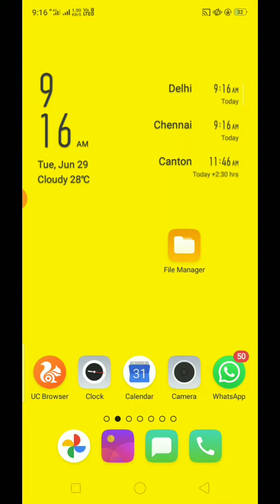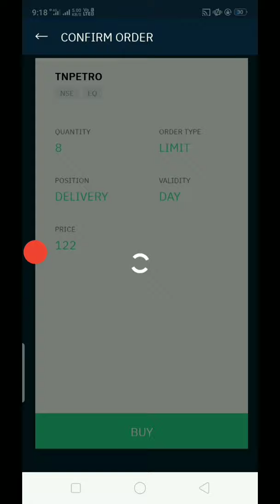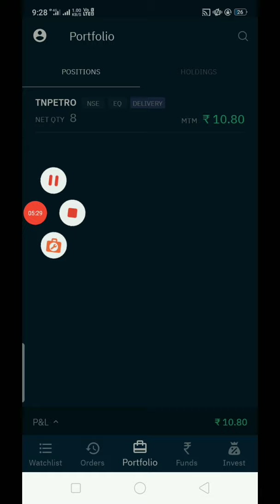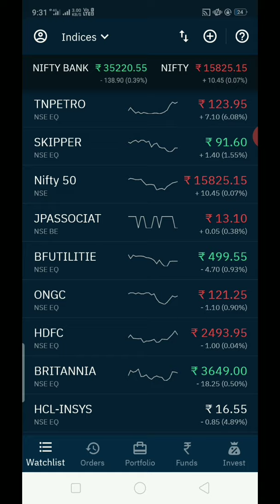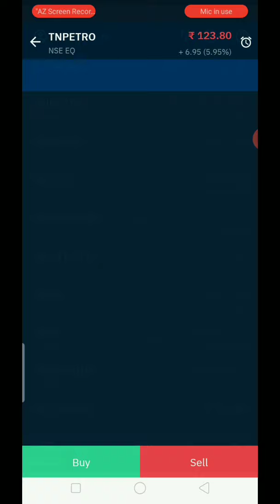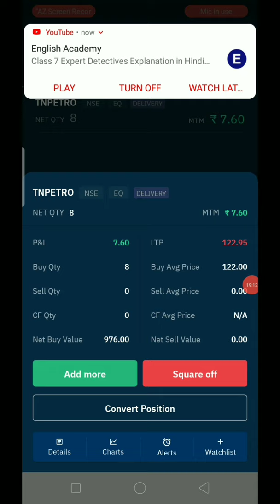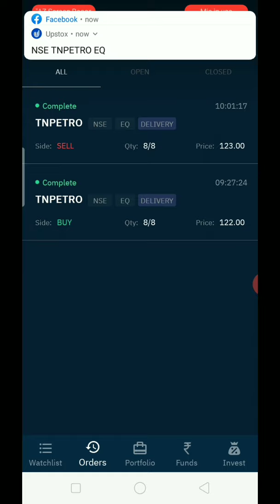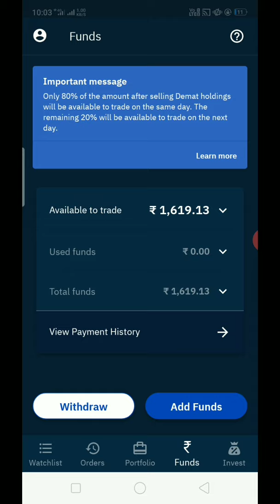Share Market आव LIVE रां खामायनाय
Other Related important Videos